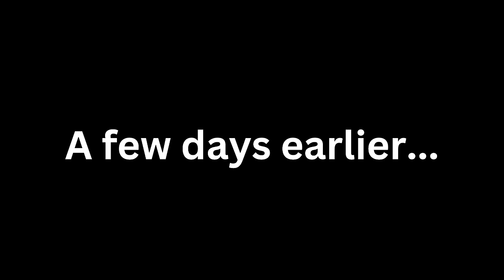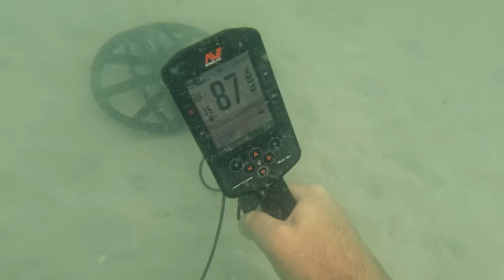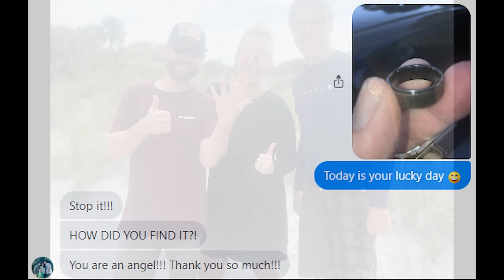I found a message in a bottle that you won't believe!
This is by far the wildest day of treasure hunting I've ever experienced. Get ready for an emotion-fueled episode, because this one hits hard.